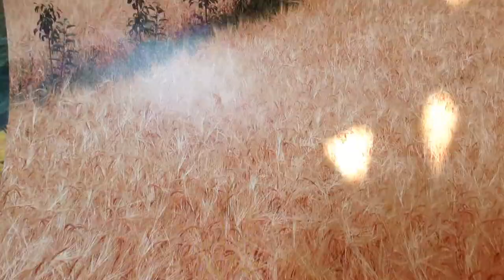Kamp Macerası- Ever After High Stop Motion